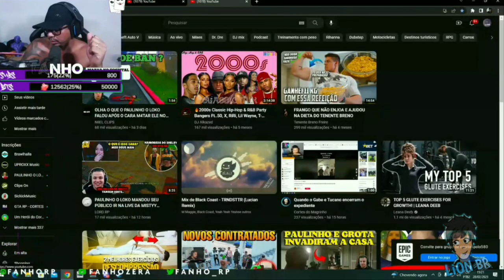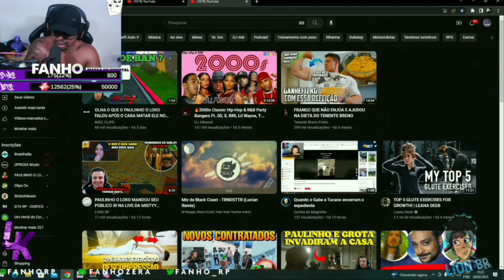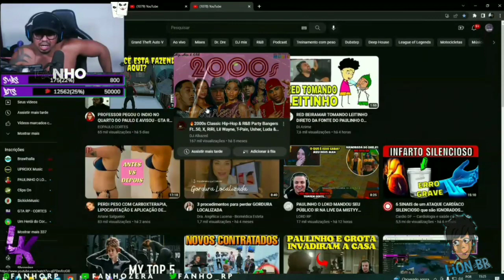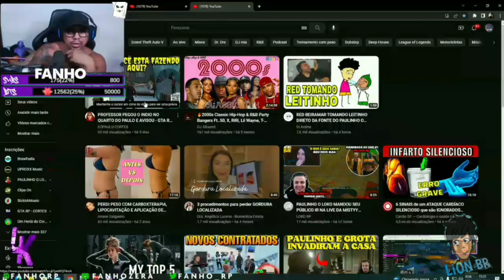CORINGA REAGINDO AO SHELBY M4T4NDO O PAULINHO NO GTA RP COMPLEXO